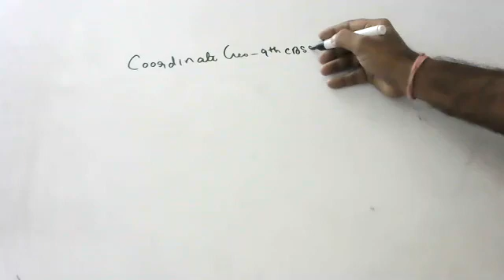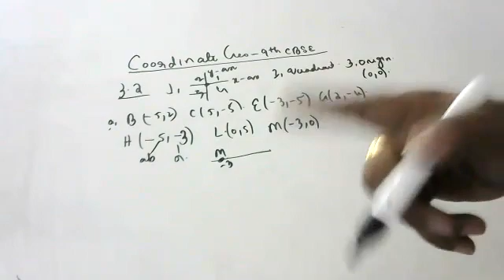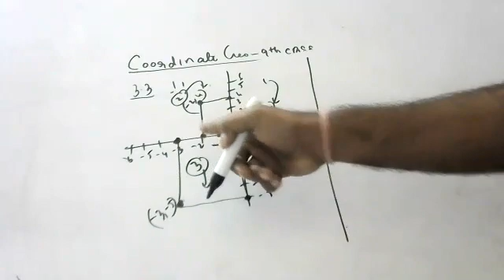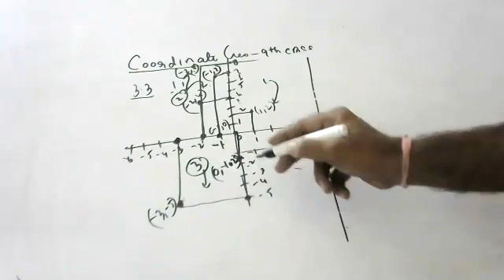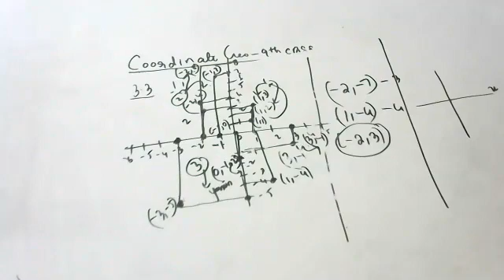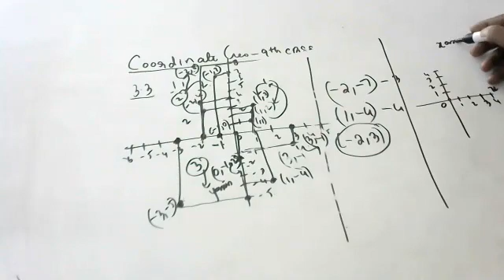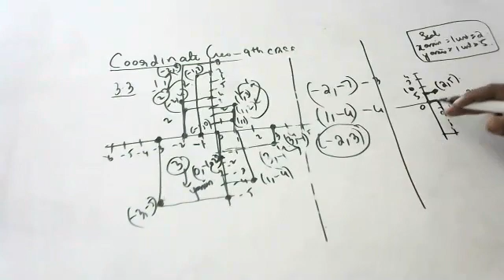coordinatr geometry text book 9th cbse ncert